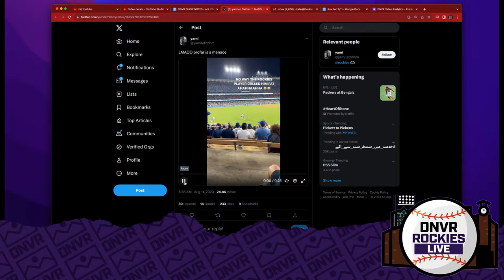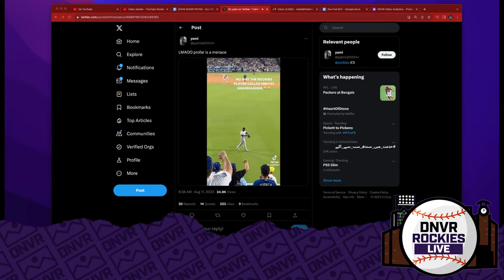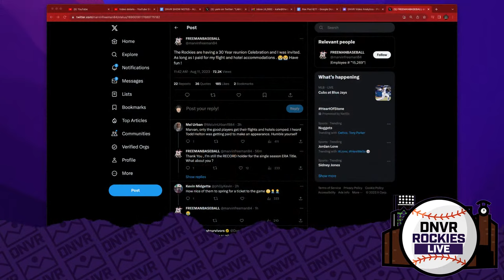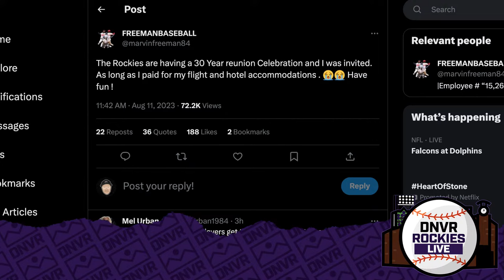Elehuris Montero homers off Clayton Kershaw in Colorado Rockies loss to Los Angeles Dodgers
Every time Elehuris Montero hits a home run, Colorado wins the Nolan Arenado trade a little more. The Rockies kicked off their four-game set in Los Angeles last night featuring a stellar performance from starter Ty Blach and outfielder Jurickson Profar clapping back at a heckler. Host Suzie Hunter brings you the latest Rockies news on the DNVR Rockies Podcast.

Start - 0:00
Rox recap - Thursday - 2:00
Is everything fair game in a heckler/player interaction? - 5:00
Jeff Dooley interview - 7:45
Last night Topes loss - 22:00
Baseball news - 28:15
Dodgers series preview - 32:20